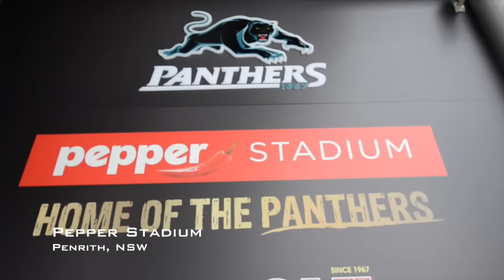CHICKO Episode 2 Training Day.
Follow through a day of training.